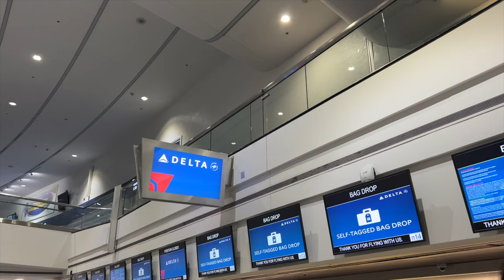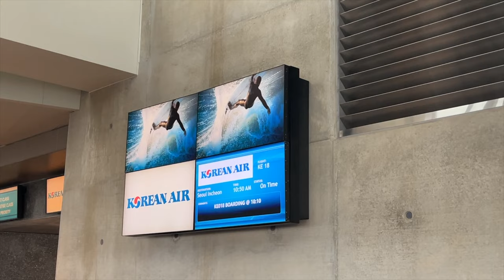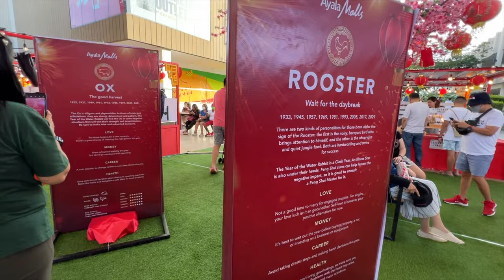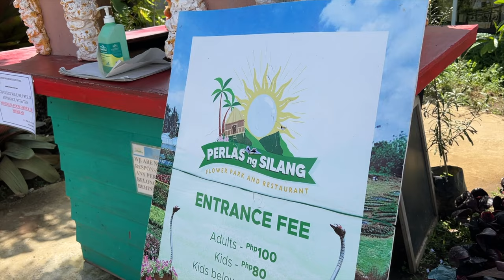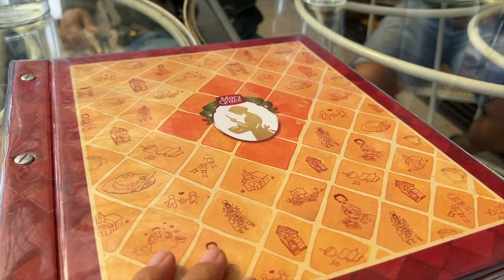12 Days in the Philippines Vlog | 4K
we recently had our Vacation to the Philippines
here's some helpful links to the places we went.

Vista Mall Sta Rosa Laguna
63V5+967, Santa Rosa - Tagaytay Rd, Don Jose, Santa Rosa, Laguna, Philippines

63V5+J8J, Vista Mall, Second Floor, Santa Rosa - Tagaytay Rd, Don Jose, Santa Rosa, 4026 Laguna, Philippines

Solenad Nuvali
Ayala Malls Solenad, Santa Rosa - Tagaytay Rd, Don Jose, Santa Rosa, Laguna, Philippines

5 Pulong Bunga Rd, Silang, Cavite, Philippines

Dampa Seaside Macapagal
GXWP+2RJ, Diosdado Macapagal Blvd, Pasay, Metro Manila, Philippines

121 Panay Ave, Diliman, Quezon City, Metro Manila, Philippines

Ugbo, Tondo, Manila